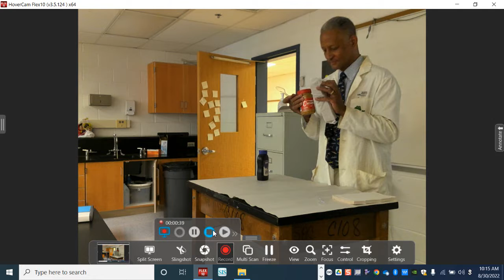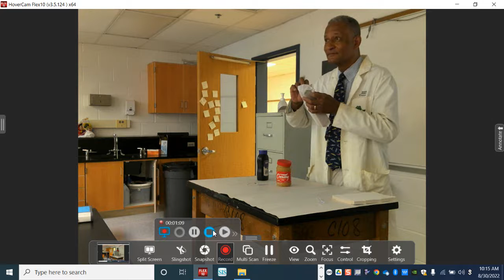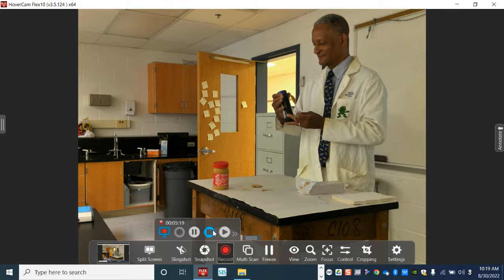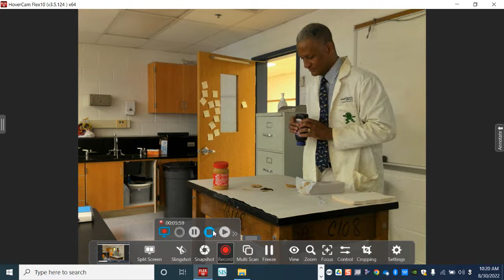Teacher Acts like a two year old (3rd period 2022)